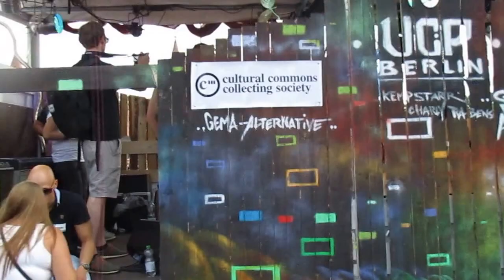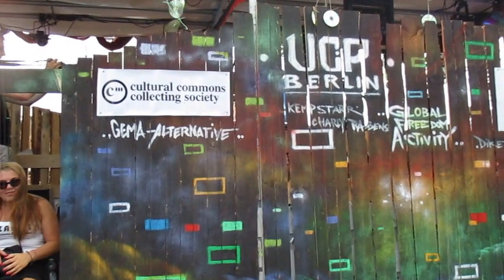Zug der Liebe/ Loveparade -2016